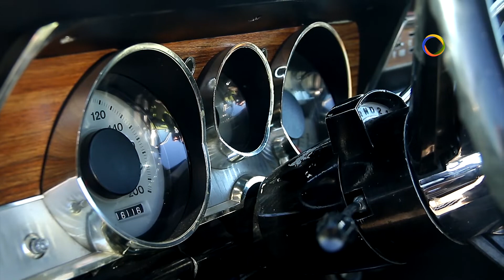San Luis X Tierra 03 - Franco Rosales + José Moyano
🔴 Franco Rosales y sus amigos, quienes en moto emprendieron un viaje al Machu Pichu. Será más de un mes fuera de la provincia de San Luis. Ellos partieron la semana pasada desde la estación de servicio ubicada en Riobamba y Centenario. Allí se acercó el equipo de San Luis X Tierra y pudo conocer detalles de este apasionante viaje.

🔴 Entrevista a José Moyano, propietario de una increíble Dodge Coronado. Él durante la charla, nos relató como la adquirió, sus cuidados y la pasión que le despierta tenerla.